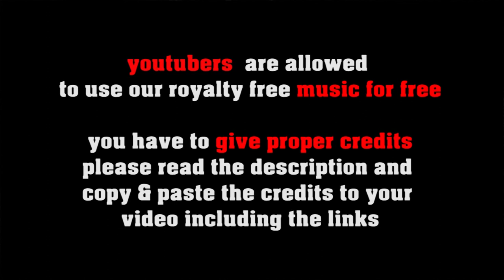Carlos Likes It - Latin Rock Fusion by freesoundmusic.eu [royalty free background music 4 creators]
FREE LICENSE (only for youtubers):
BUT you have to give credits in the video description as follows:

copy & paste
CARLOS LIKES IT

5 easy steps how to put our 100% royalty free music in your video clips:
1. Choose the music you like best for your clip
2. convert the video to mp3
3. sync the mp3 to your clip
4. upload your video to your channel
5. add song title and the link to the music clip on our Freesoundmusic channel in your description.